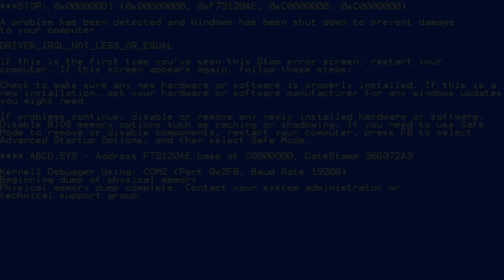Kid Dies By Rock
Rip Kid, meme.